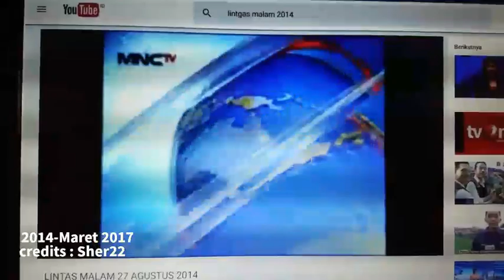Sejarah OBB Lintas iNews Malam MNCTV (2006-2023)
A Member of Media Nusantara Citra (MNC)

Silahkan hubungi kami bagi anda yang ingin ada bagian video yang terhapus